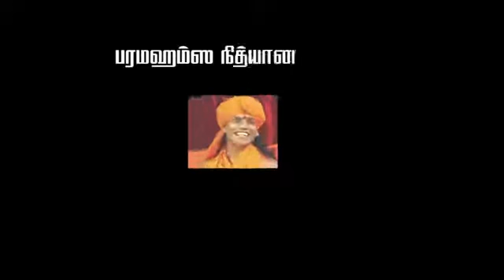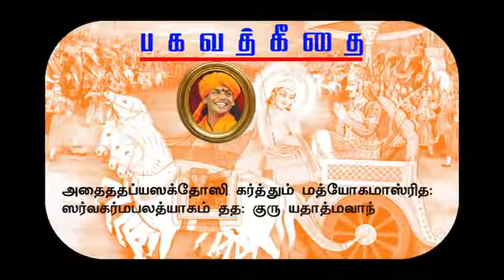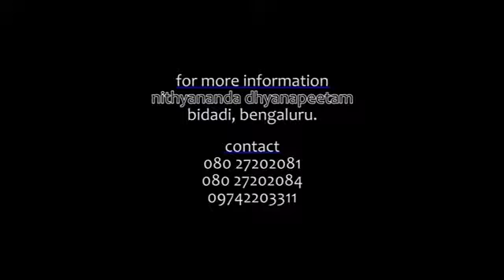Bhagavad Gita 57 in Tamil by Nithyananda